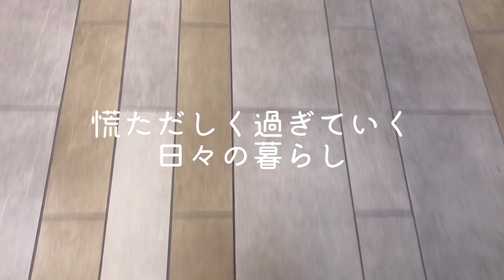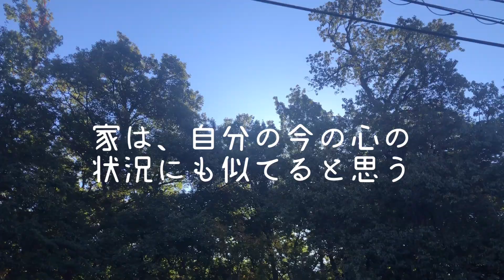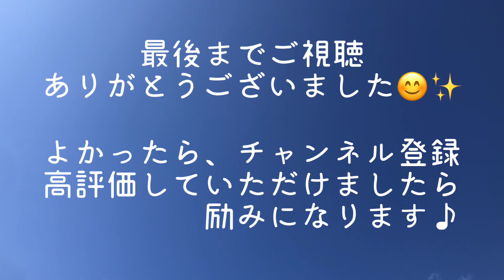【暮らしvlog】自分を甘やかす時間/好きな時間.何気ない会話で気持ちは単純に変わる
ミニマリストな暮らしにはほど遠いですが、日々の暮らしを少しでも身軽にと思っています。

もうすっかり日が暮れるのも早くなって、冬の訪れを感じるこの頃です。

寒くなってくると、体も縮こまりがちになってしまいますね。
気持ちや体がなんとなく重く感じたら、できる所から片付けやお掃除いいですよね。
なんとなく気持ちも体も軽くなって、お部屋もすっきりしておすすめです♪

掃除しながら瞑想は。。できているかな☺️
自分を見つめ直す時間は大事ですネ✨

普段の何気ない暮らしを呟きながらあげています。
ゆっくりですが、お付き合い頂けたら嬉しいです😊